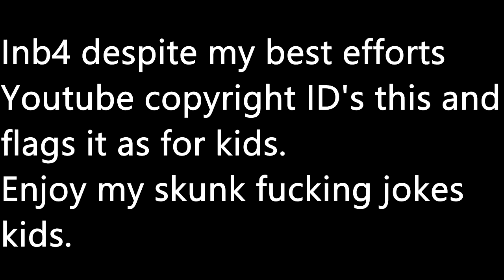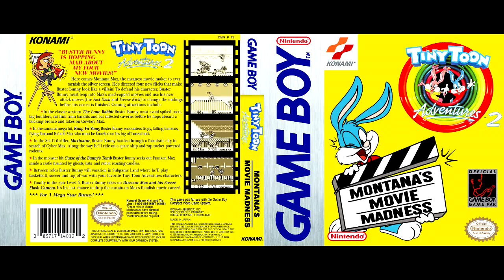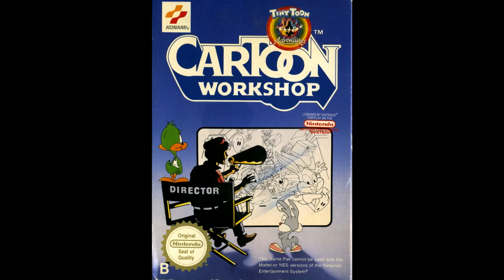The Tiny Toon Adventures Games Were Pretty Solid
Tiny Toon Adventures was blessed by Konami with some pretty solid games. In this video, we check a few of them out on the NES.